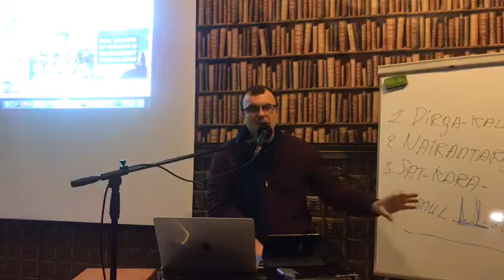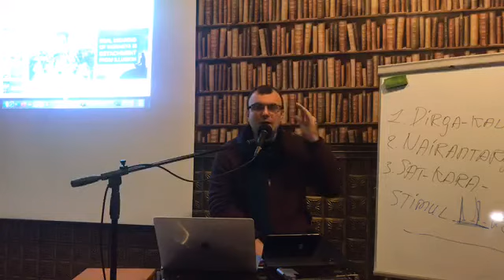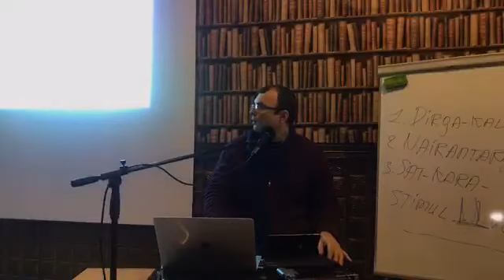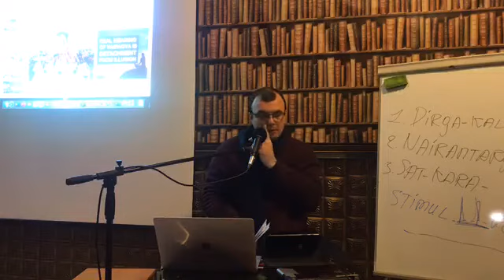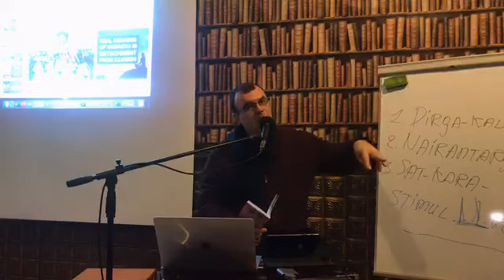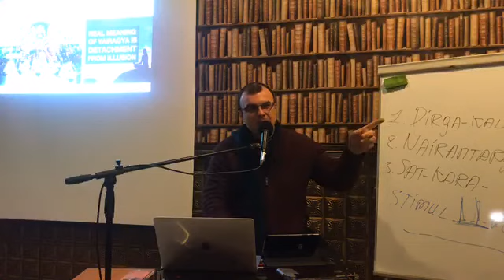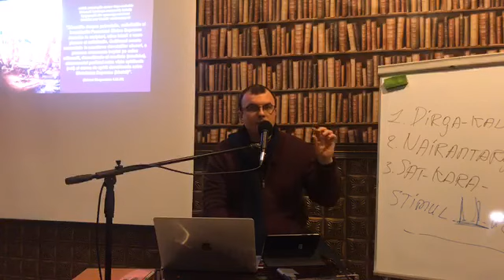40. Bhagavad Gita : Cap 13 ; Ksetra Ksetrajna Vibhaga yoga ; Natura Cel care se bucura si constiinta